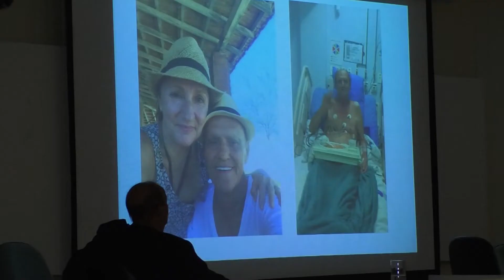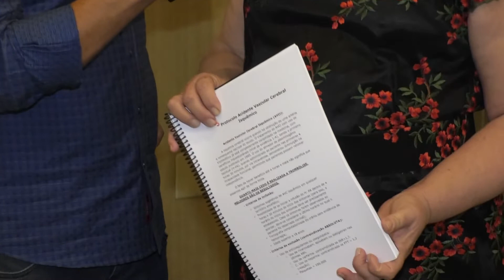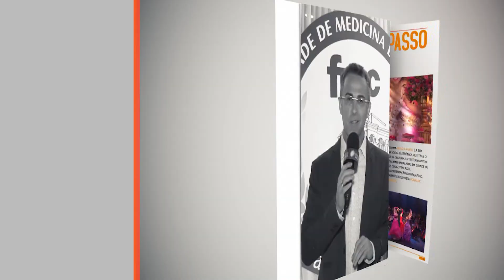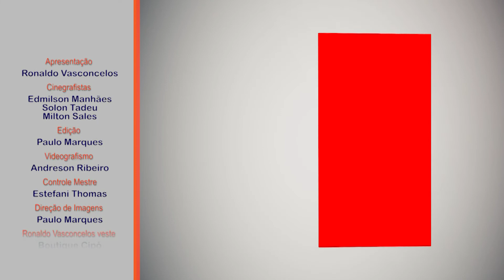pgm PASSO A PASSO 20 03 2019 BL 4